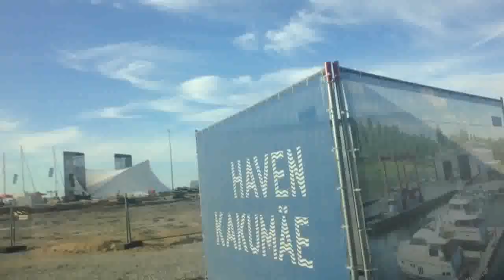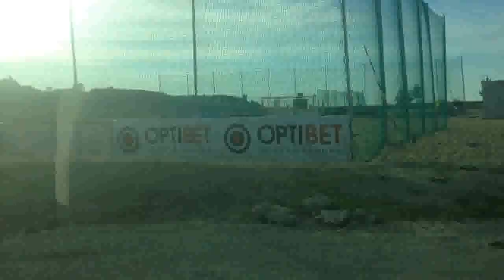HAVEN KAKUMÄE. TALLINN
TALLINN